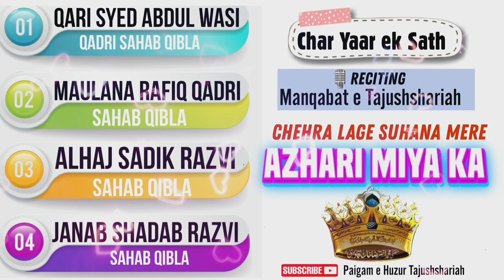Chehra Lage Suhana Mere Azhari Miya Ka | Haji Ali Kinara Masjid | चार मशहूर नात ख्वां एक साथ